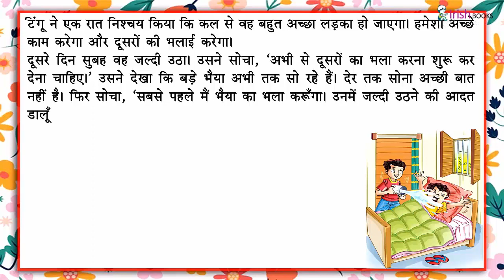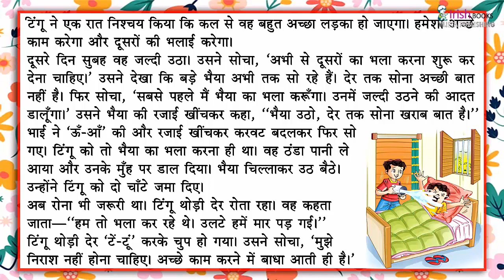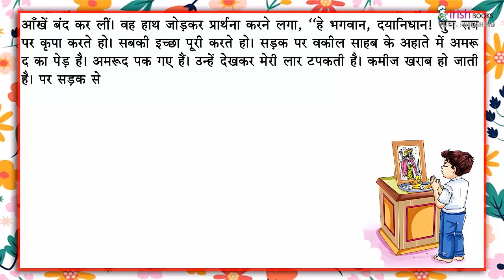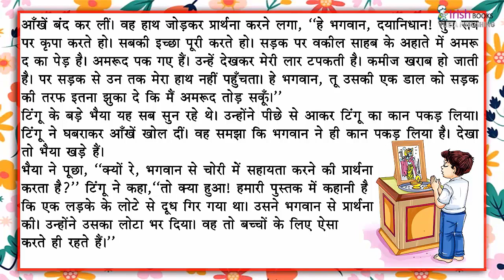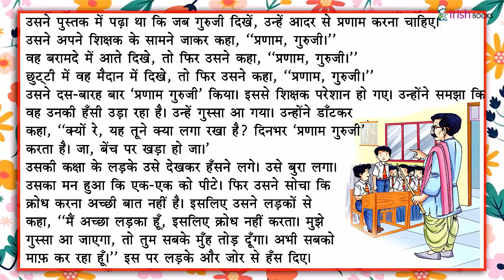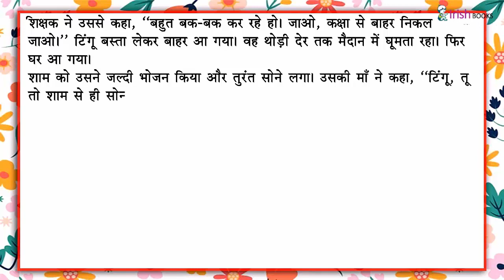टिंगू की क्या गलती थी? II पाठ -10 कक्षा 6 II अIकीर्ति हिंदी पाठमाला IRISH.